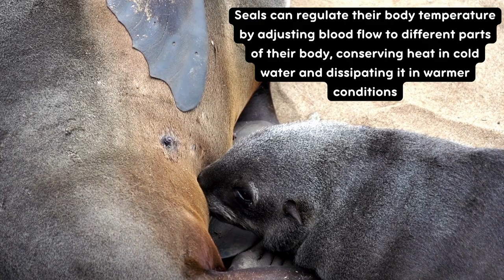Adorable Seals: Sleeping in water, Loving to Lie Down, Adoring to Play, and what else?...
Dive into the captivating world of seals with our latest video! From their sleek underwater maneuvers to their adorable on-land antics, discover fascinating facts about these remarkable marine mammals. Learn about their diverse species, unique adaptations, and the challenges they face in their oceanic habitats. Whether you're a wildlife enthusiast or simply curious about the wonders of the sea, this video is sure to delight and inspire. Watch now and unlock the secrets of seals! 🌊🦭